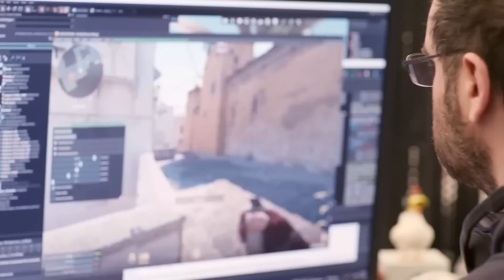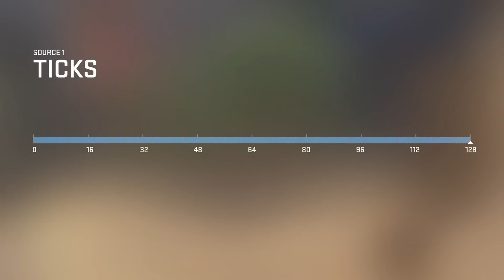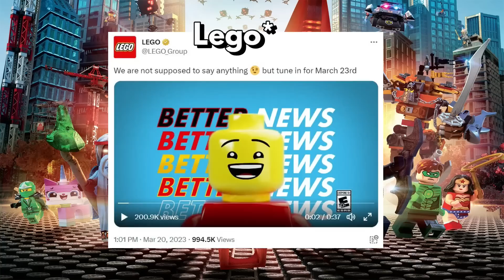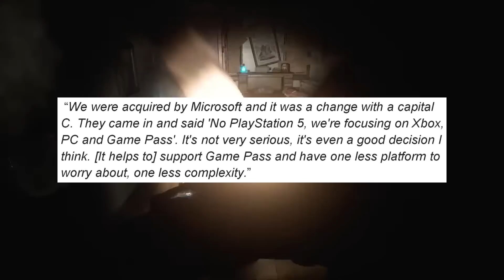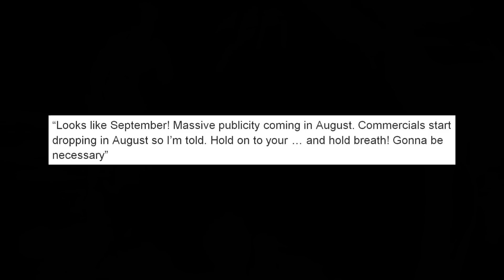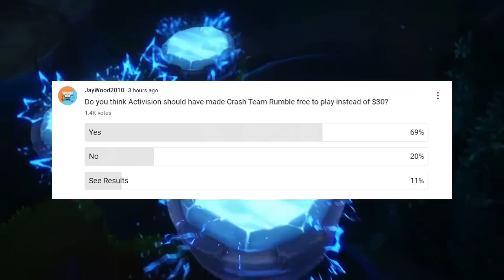Game Media & Fans Freak Out Over Xbox Exclusivity | Big 2023 PS5 Game Leaks!!! | News Dose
Timestamps

0:00 Intro

1:13 Counter-Strike 2 Announced

3:26 Triple A Lego Racing Game Leaks Early

4:50 Arkane Confirms Xbox Canceled PS5 Version of Redfall

11:57 Voice Actor Leaks Spider-Man 2 Release Date

14:15 Poll of the Day ( Crash Team Rumble Free to Play )

Xbox Series X Xbox Series S Xbox Series X Games Xbox Bethesda Exclusivity Xbox Canclled PS5 Redfall